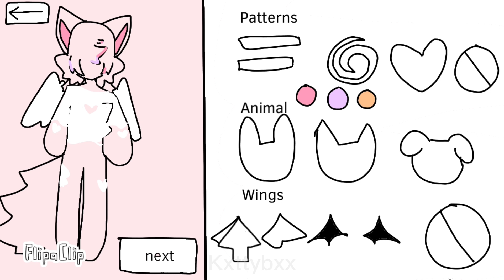CHARACTER 💗 CREATOR | animation meme? | kxttybxx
I made this entirely for fun! Sorry for the bad quality

Kimi the cat caught the mouse 😏

Also Ik this meme is 5 years old… I just wanted to do it for years because it looked very fun and I always wanted to make my own game! So finally here it is.

Animation meme
Animation
Oc
Furry
Character creator